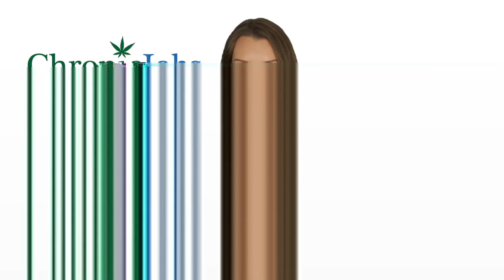Falmouth Marijuana Jobs